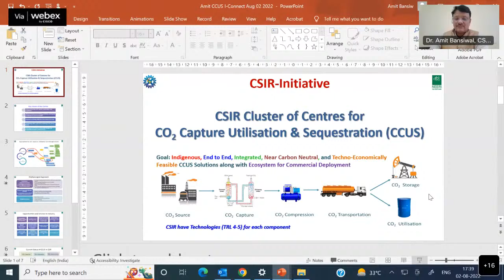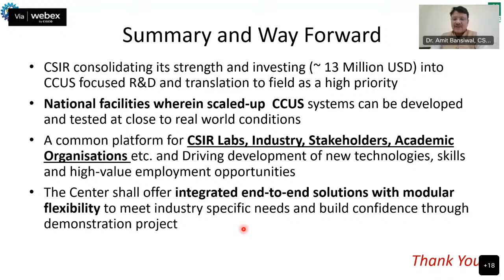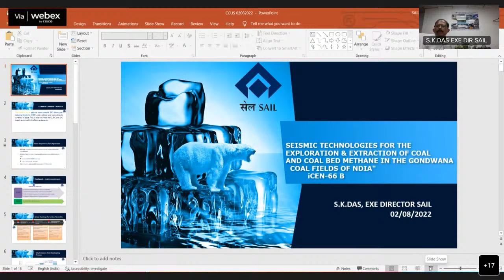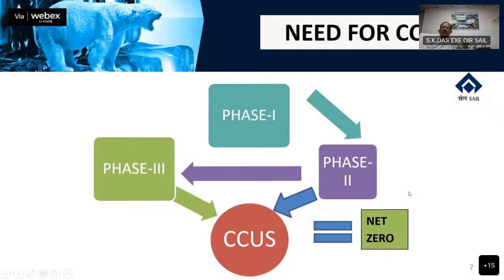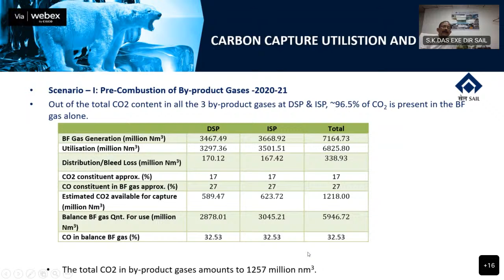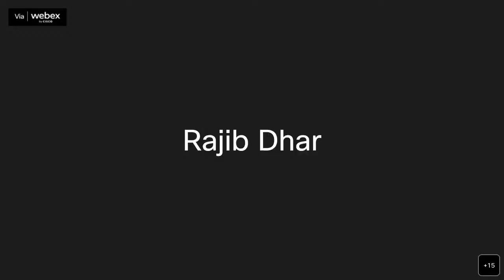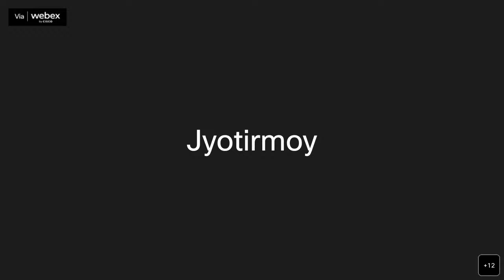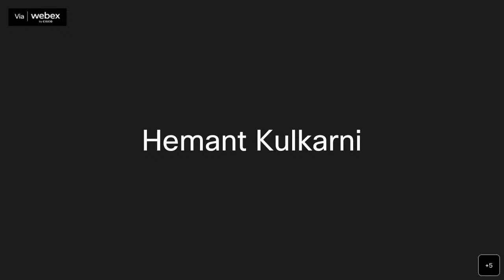iCEN-66 B (b2b-2)